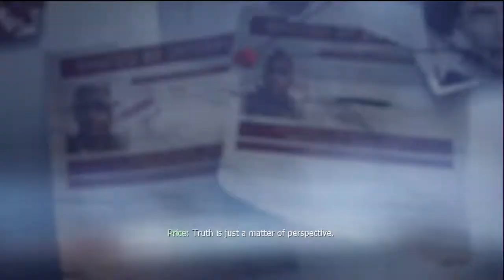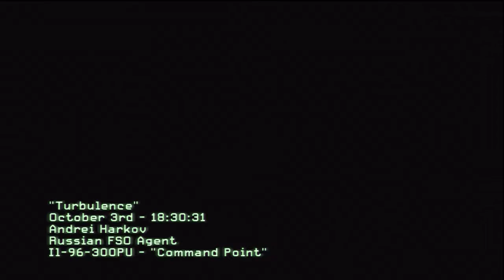Modern Warfare 3 Gameplay - MW3 Walkthrough Part 3 Xbox 360 Campaign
Modern Warfare 3 Gameplay - MW3 Walkthrough Part 1 Xbox 360 Campaign